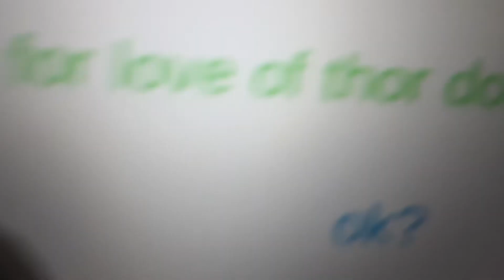How to train your dragon:adventures ep 1:furies in electric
Toothless forgot to pay the electricity bill so now he has to do it the hard way🦇the bat is a night fury toothless has to touch it